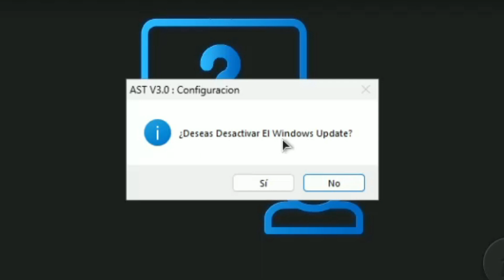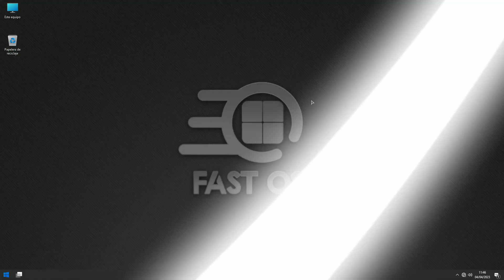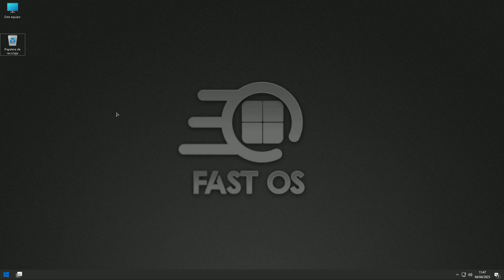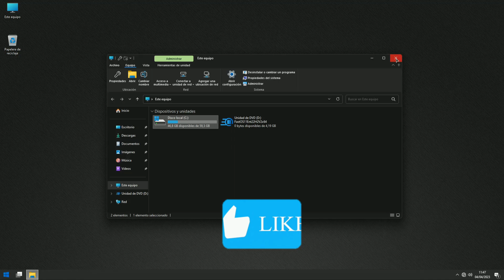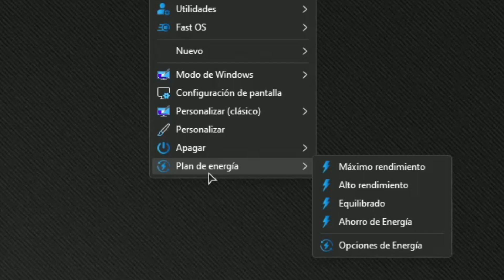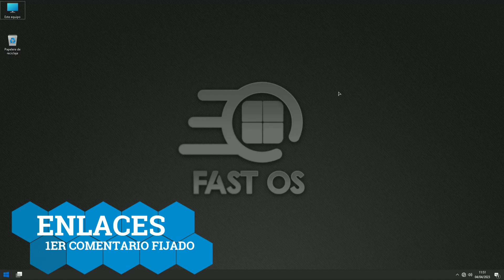Como Descargar e Instalar Windows 11 FAST OS - Windows 11 lite SUPER VELOZ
Este es el fast os 11 pro 22h2 v2 un sistema operativo modificado basado en Windows 11 Enterprise 22h2 con un excelente rendimiento y personalización.